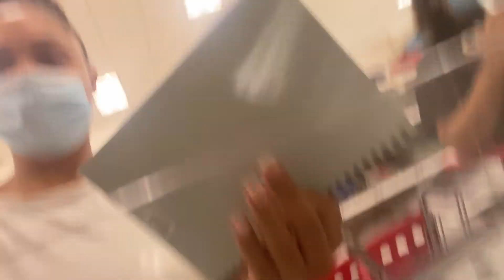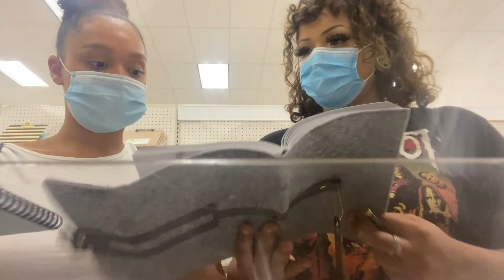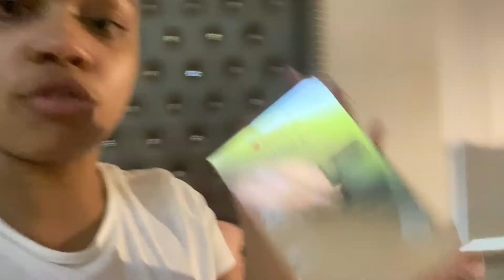VLOG| GRWM + MINI MUKBANG + MANIFESTING!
Hey Loves,
Sorry for the absence but ya girl is back and ready to be consistent. In this video I do a quick GRWM, shop for manifestation tools and eat with my sister. I hope you guys enjoy and let me know what you'd like to see next.
Until Next Time, Mwuahh!